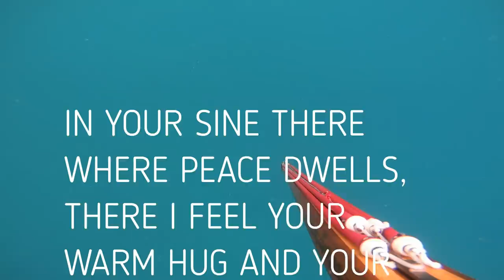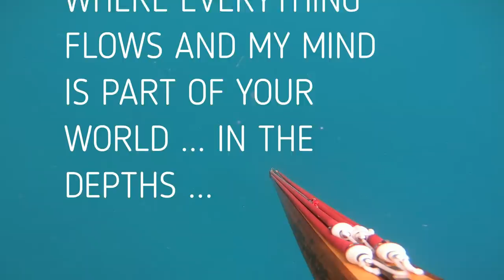PESCA SUBMARINA REYSUB SPEARFISHING "THE CONTACT WITH DEPTHS" TRIBUTE TO CARLOS FAJARDO CKV FFSUB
-REYSUB SPEARFISHING "THE CONTACT WITH DEPTHS" TRIBUTE TO CARLOS FAJARDO CKV FFSUB-
Agradecimientos  a Carlos Fajardo por todo lo que él ya sabe,gracias por ser uno más de la familia,ya sabes que sin tí tampoco es posible esto y seguimos adelante.Esto es por y para tí hermano!!

En este vídeo fundo sentimientos,sensaciones,recuerdos y vivencias que han estado dentro de mí y que de vuelta a sentirme uno más en el mar quería compartir con vosotros.
Os pido que disfrutéis del vídeo tanto o más como yo lo he disfrutado en la edición y en sus respectivas visualizaciones antes de darle el toque final.Algo totalmente diferente y que espero os guste mucho..recordad dadle a LIKE y compartid si es que os ha gustado...GRACIAS!!

**Canción
Spirit Of Things
Artista
Floatinurboat
Con licencia cedida a YouTube por
AEI (en nombre de NCS); Featherstone Music (publishing)

En lo que os cuesta un café también podéis apoyar mis nuevos proyectos audiovisuales que tengo entre manos con respecto a nuestro deporte, La Pesca submarina.Podéis donar un simple euro o lo que gustéis buenamente en este enlace:
**AMAZON PRIME ! MES GRATIS!!! ismarcg-21
Algunos materiales que uso y Suplementos:
**Mis cafés LOR CLÁSICO/FORTE